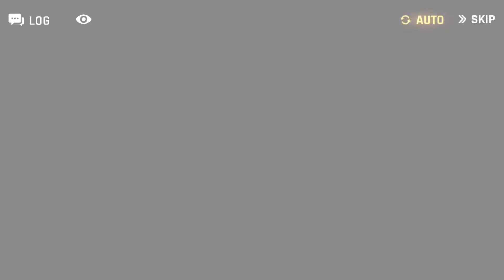CounterSide : Awakened Horizon [Lifetime Contract] Best Meta Best Waifu!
Hey Azuka here!

New Waifu came out today!
It's Awakening Horizon

Again!! 150 rolls for best waifu that's hurt!

This vdo just for a memory of her to use Lifetime Contract!

Azuka